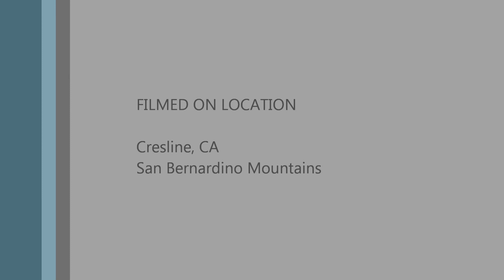Launching A Hang Glider @ Crestline CA